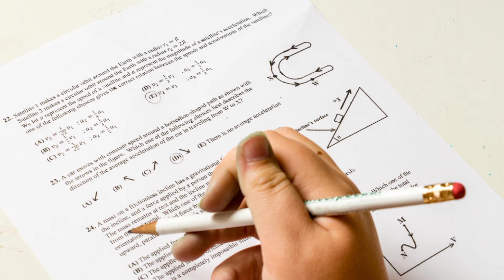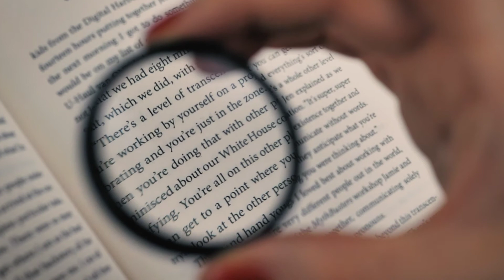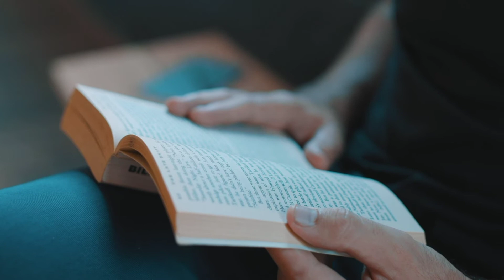Right way of reading a book (किताब ऐसे पढ़ो हर exam में फायदा मिलेगा)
In this video you will learn how to read a book to get maximum benefit with very effective trick.

Full syllabus of english grammar and literature wil be available for all the students and all the content will be  free. So don't miss the opportunity to learn english and get success in     all exams.
5)kitab padhne ke benefits kya hai?